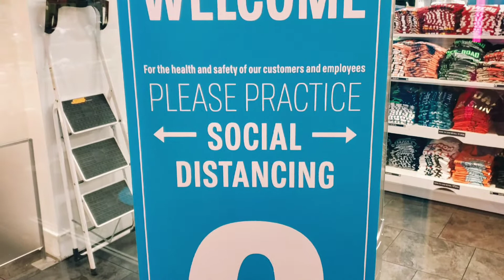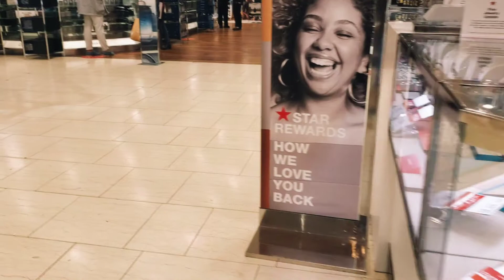Shopping in Macy's